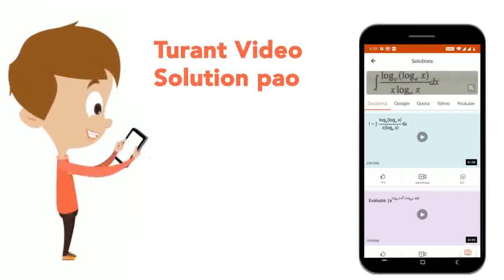आधुनिक आवर्त- नियम, मेन्डेलीव के आवर्त नियम से किस प्रकार भिन्न है? मेन्डेलीव की आवर्त सारणी के ...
आधुनिक आवर्त- नियम, मेन्डेलीव के आवर्त नियम से किस प्रकार भिन्न है? मेन्डेलीव की आवर्त सारणी के किन्हीं दो दोषों की व्याख्या कीजिए जिनका आधुनिक आवर्त सारणी में निदान हो गया है।
Class: 10
Subject: CHEMISTRY
Chapter: QUESTION PAPER 2017(1)
Board:UP Board

👉 Have Any Query? Ask Us.